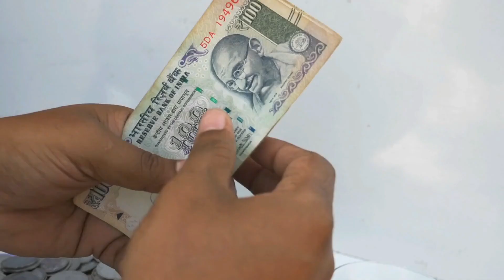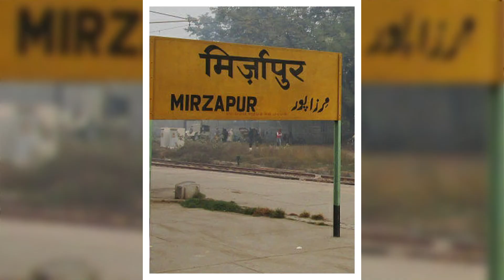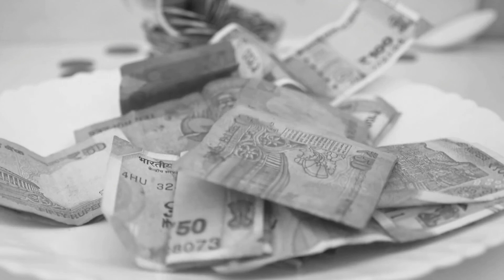भारत के व्यापारियों की केवल एक दिन की कमाई से बने इस पुल में लिखी है स्वर्णिम गाथा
आप सोच रहे होंगे कि यह सब बात मनगढ़ंत है क्योंकि केवल एक दिन कमाई से पुल का निर्माण कराना अविश्वसनीय लगता है लेकिन यह बात पूरी तरह सच है। प्राचीन समय में एक दिन की कमाई से बनाया हुआ पुल आज भी अपनी भव्यता और खूबसूरती भरे इतिहास की गाथा गा रहा है।